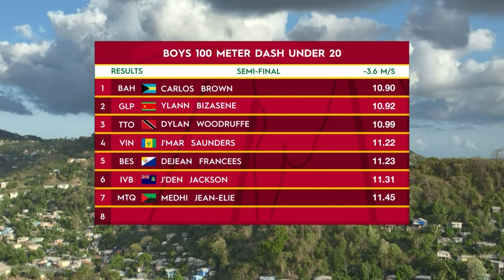Boys 100 Meter Dash Under 20 SF 3